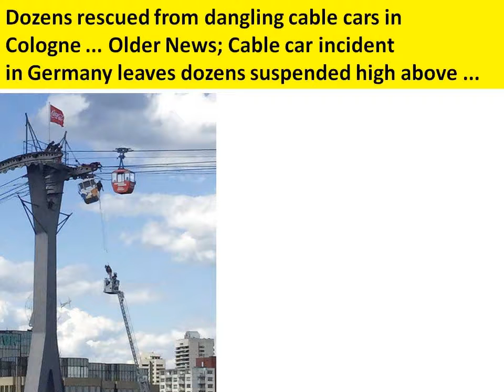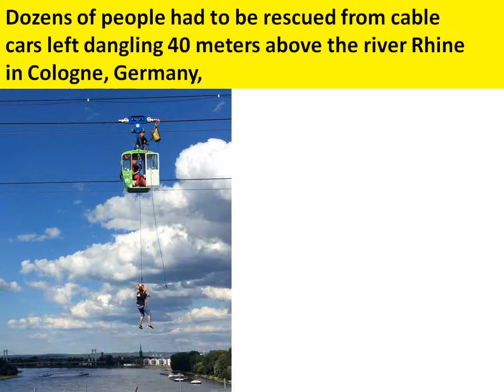Germany Cologne cable cars malfunction over River Rhine: Dozens rescued